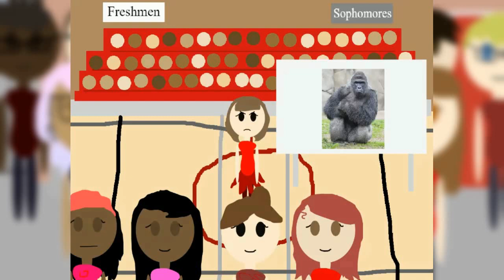So this is my senior year... Complete Series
Reuploaded to fix all the errors from the original.
Some parts are silent because copyright ):(